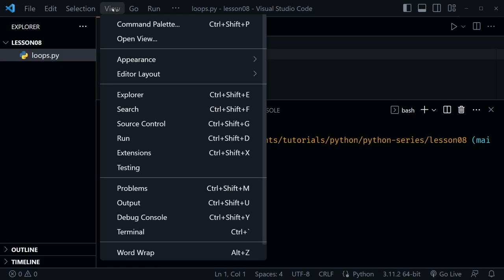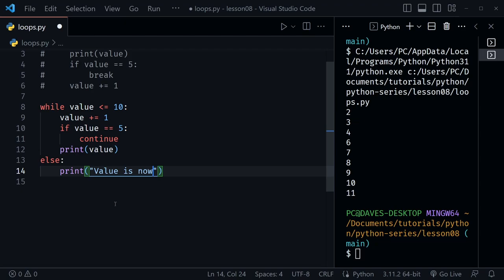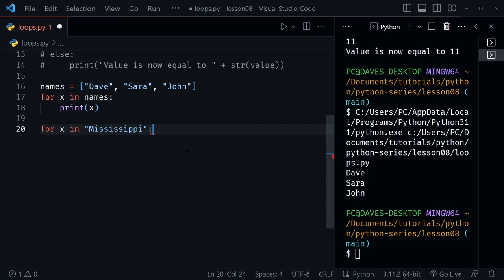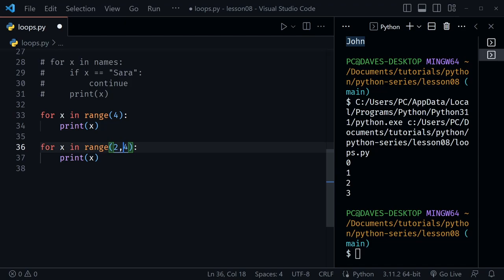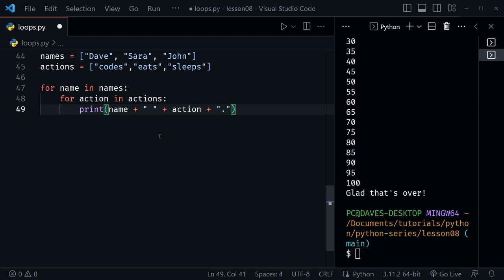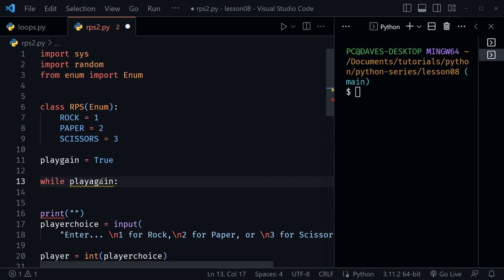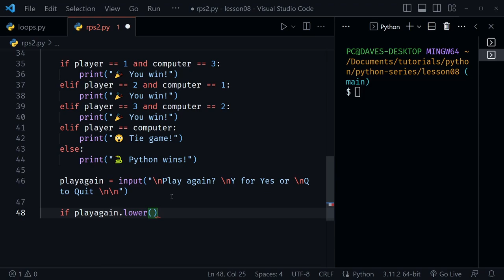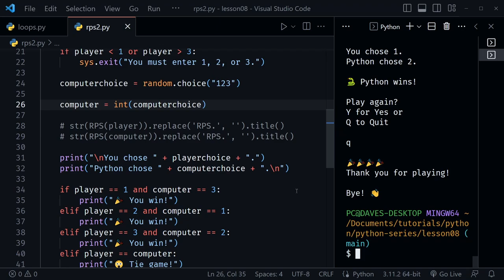Python While Loops & For Loops | Python tutorial for Beginners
Learn Python While Loops & For Loops in this Python tutorial for beginners. Loops help us iterate through blocks of code that we need to repeat. This works especially well when working with collections of data.

(00:00) Intro
(00:05) Welcome
(00:13) Quick Setup
(00:48) Basic While Loop
(02:18) Break Statements
(03:00) Continue Statements
(04:35) Else Statements
(05:40) Basic For Loop
(06:47) Looping Through a String
(07:20) For Loop with a Break
(08:06) For Loop with Continue
(08:46) Looping Through a Range of Numbers
(09:24) Range Start and End
(10:27) Range Increment Values
(11:31) For Loop with Else
(11:58) Nested Loops
(15:15) Improving RPS with a loop

Was this Python While Loops & For Loops tutorial for beginners helpful? If so, please share.